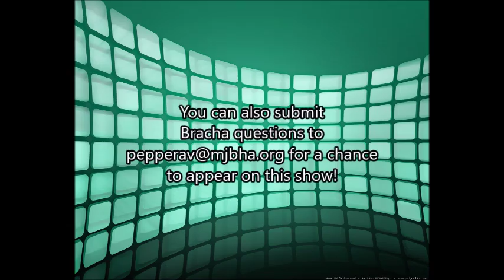IHOP Bracha Question of the Week! #8